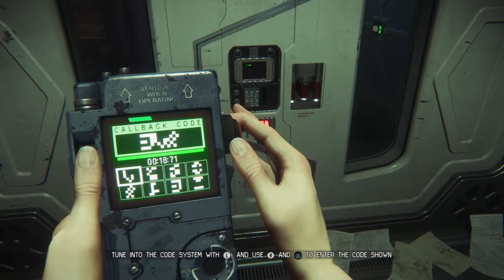Alien: Isolation™ - First Encounter